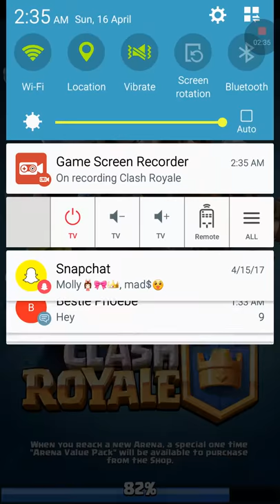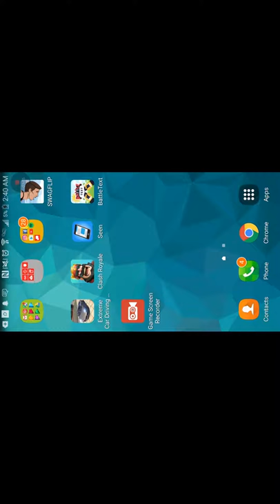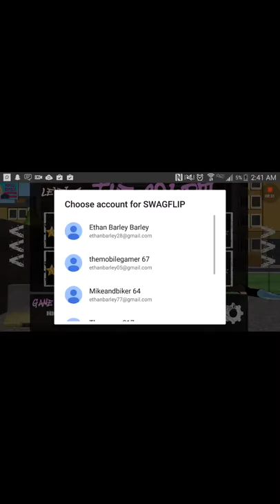Clash royal-swag flip game play with Alberto Contreras